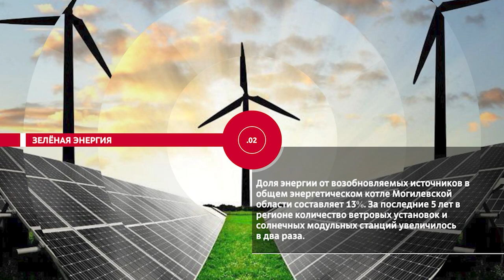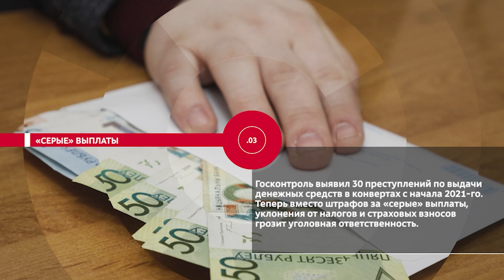НОВОСТИ ЭПИЗОДЫ 20 10 2021